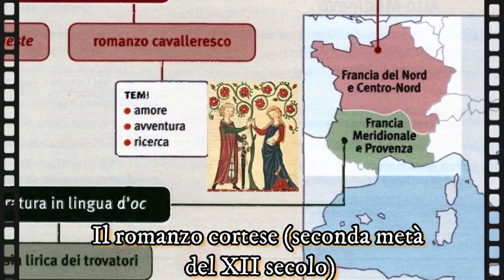Il romanzo cortese-cavalleresco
Stacchetto iniziale da una cover degli Aha (Take on me) di A. Misko